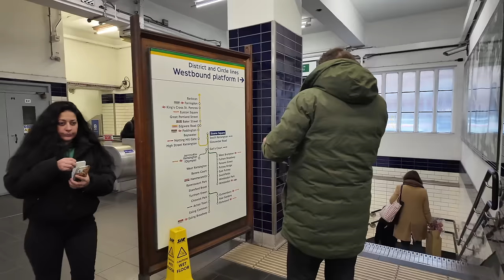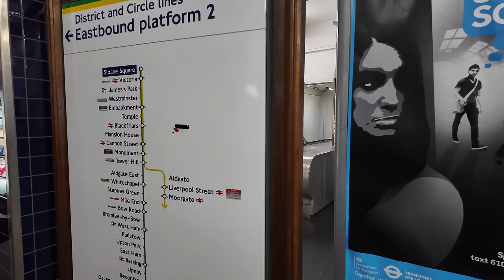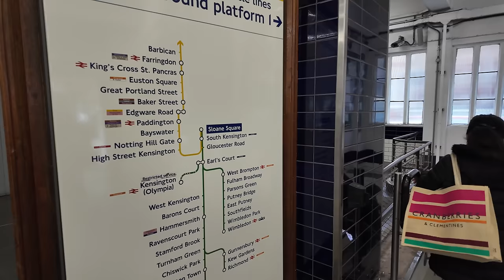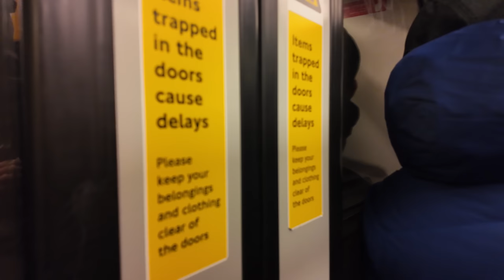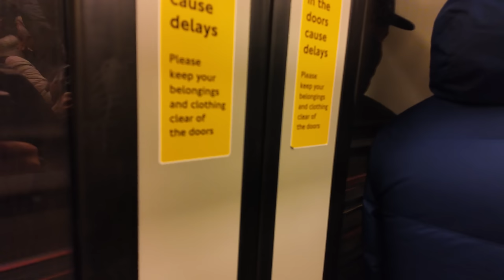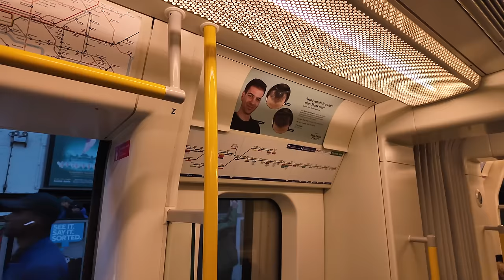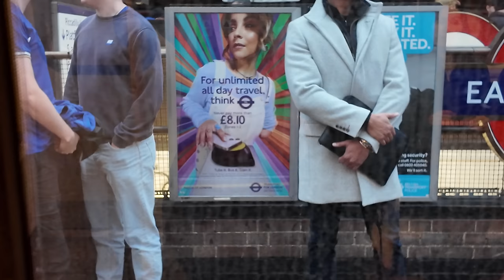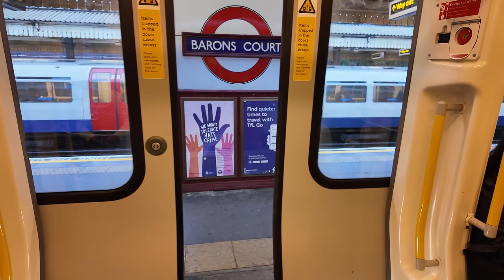New Yorker Rides the London Underground (Tube) from Sloane Square to Hammersmith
I ride the London Underground (Tube) from Sloane Square to Hammersmith as a native New Yorker. Initially I got confused with the branch of the Circle Line  that served this station thinking it was going west to Hammersmith, but I found out I could just hop on a District Line train instead!

💲 Support Me 💲

😀 Social 😀